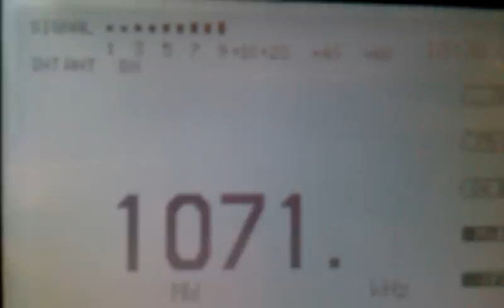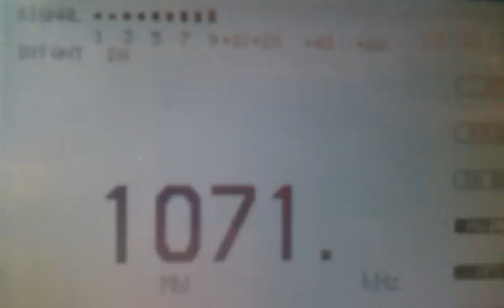ALL INDIA RADIO 1071 khz received in Spain 19/9/2012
QTH: Córdoba (Spain)
Distance: 7.295 km.
Receiver: Etón E1
Antenna: Telescopic
Hour 18:50 UTC
Date: 19/9/2012